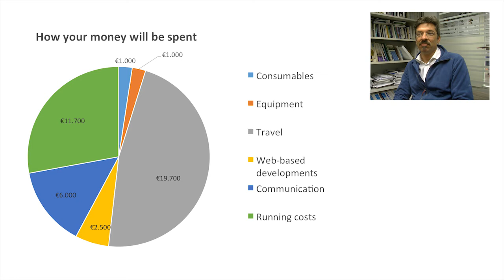IHE Delft 💧 Drones and dragons - using drones to detect dragonflies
Postdoc Researcher John Simaika is an expert in dragonflies and Senior Lecturer Paolo Paron is an expert on drones. They met in Tanzania doing fieldwork. Their combined expertise resulted in a research project proposal that will monitor dragonfly populations using drones, enabling them to measure the water quality of difficult to reach African wetlands.

Dragonflies are important indicators of wetland health, and there is a huge need to develop their use in African wetlands, which are high in biodiversity and human use.

Dragonflies are large insects, that are relatively easy to spot and to identify in the field. They are excellent indicators of water quality and recognized indicators of freshwater health.

Monitoring the health of wetlands is a vital part of assessing the impact of existing and planned future infrastructures. This can be an expensive and time-consuming process. As a consequence, monitoring is either not done regularly or not done at all.

To make monitoring faster, cheaper and more accessible to citizen scientists, we propose a novel method that combines state-of-the-art technology represented by drone footage and image recognition with traditional entomology to detect key species of dragonflies, as indicators of ecosystem health, in drone videos and images.

We will also test crowd-sourced data collection through a web-based application that will multiply the number and frequency of sampling points engaging citizen scientists in regular monitoring.